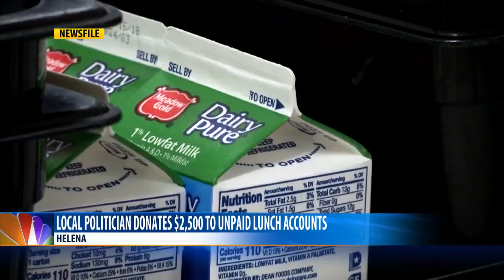Anonymous politician donates to Helena schools delinquent meal accounts